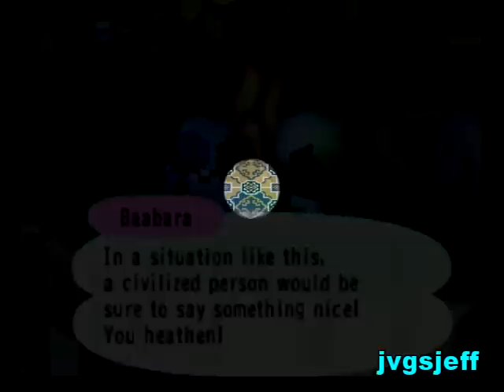Animal Crossing Rudeness #2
Another collection of shockingly rude villager comments in the original Animal Crossing for Nintendo GameCube. This time, Tom calls me a fat, bloated idiot, Ankha calls me a selfish old hog, Cleo tells me I'm yucky and a slob, Leopold calls me a nutcase, Ursala calls me a big ninny, Static calls me a trendy little wannabe, Kody tells me I deserved to get stung by bees, and much more!

Note: I still play this original GameCube version at least once a month. And each time, I post a blog entry of what's going on in my town of Forest.